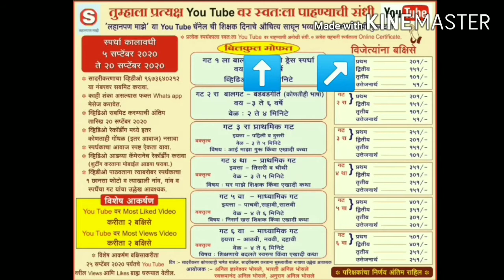लहानपण माझे ll maze lahanpan ll कथामाला ll स्पर्धक : ऋषिकेश स.अवताडे ll स्पर्धक क्र. 023 ll गट 5 वा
विषय  :  कथामाला
      स्पर्धकाचे नाव :  ऋषिकेश सत्यवान अवताडे
     आणि त्यातूनच 5 सितम्बर शिक्षक दिनाचे औचित्य साधून त्यांना स्पiर्धेरूपी गुरु वंदना देण्यासाठी स्पर्धेचे आयोजन करण्यात आले.